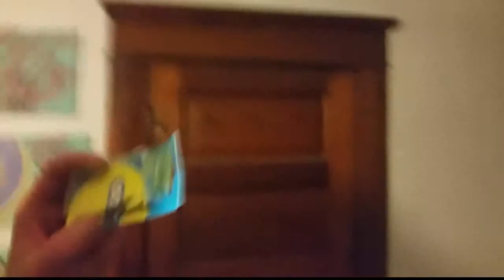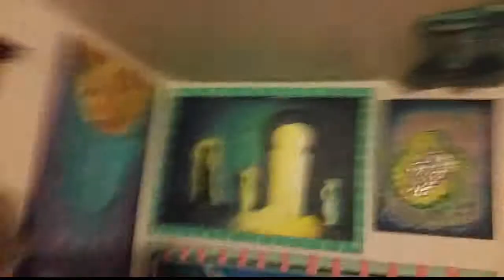Another Interior Design of Today - Another Segment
Another Interior Design of Today, next chapter